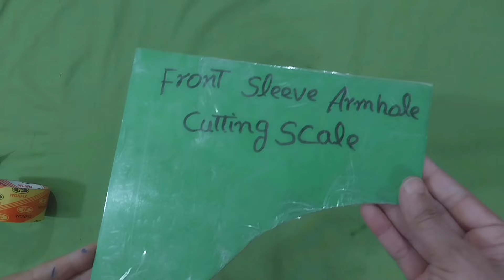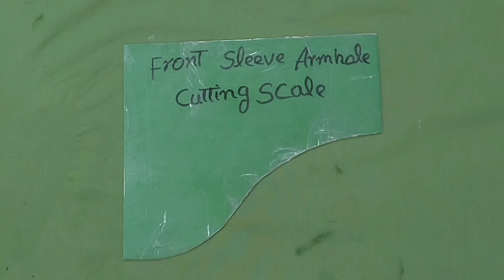How to make front sleeve armhole cutting scale.Front sleeve armhole cutting scale or tailoring tool.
In this video, I will tell you how to make front sleeve armhole cutting scale. Front sleeve armhole cutting scale or tailoring tool. I will show you the perfect method of making a sleeve cutting scale or shoulder sleeve cutting scale or tailoring tool. In this video, you come to know the method of making a cutting scale or tailoring tool ,It is very easy to make armhole cutting scales or tailoring tools
New Style Fashion Point
French curve bnane ka asan tarika. how to make and use french curve by style in gents tailor